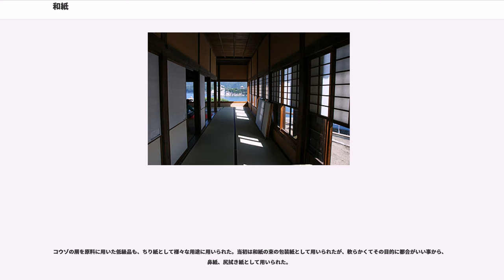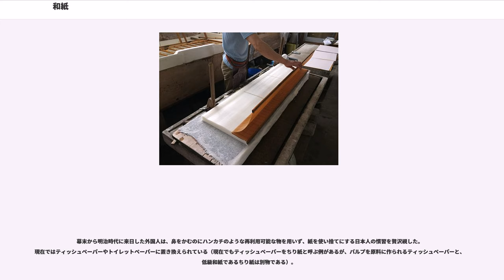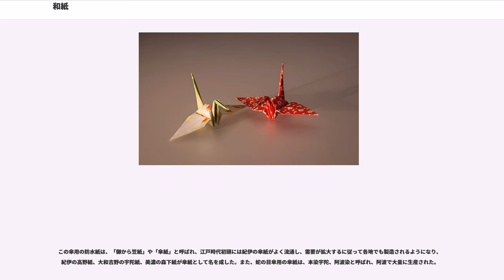和紙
和紙（わし/わがみ）は、日本古来の紙。欧米から伝わった洋紙（西洋紙）に対して日本製の紙のことをさす。日本紙と同義。

一般的な「和紙」の特長は「洋紙に比べて格段に繊維が長いため、薄くとも強靭で寿命が比較的長く、独特の風合いをもつ」と言われている（但し、種類や用途によって、一概には断言できない）。木材パルプ原料から生産される「洋紙」と比較すると、原料が限られ生産性も低いために価格は高い。伝統的な漉き方では、独特な流し漉き技術を用いるが、「現代の和紙」（「和紙」風の風合いを持つ紙）は需要の多い障子紙や半紙を中心に、伝統的でない原料を使ったり、大量生産が可能な機械漉きの紙も多いが、目視だけでは区別が難しい場合も多い（伝統的な製法と異なる原料を用いたり、機械漉きの紙は、歴史的に耐久性や経年劣化に対する検証が不十分であり、シミの発生や繊維の脆化などの欠点を持つ物も多い。そのため日本古来の原料と製法で作られた紙という意味での「和紙」との混用を認めない意見もある）。

「和紙」は世界中の文化財の修復にも使われる一方、「1000年以上」とも言われる優れた保存性と、強靱で柔らかな特性を期待して、日本画用紙、木版画用紙等々、独特の用途を確立しつつある。また、日本の紙幣の素材として用いられる。一部工芸品の材料・家具の部材・紙塩など一部の用途にも使用され、「和紙」と呼ばれる以前の江戸時代には日本中で大量に生産され、建具の他に着物や寝具にも使用されていた。近年では、天然自然の素材として、インテリア向けの需要が高まったり、卒業証書をはじめ、様々な習い事のお免状用紙などにも試用されることもある。「和紙」の産地は全国に点在しているが、近年では日本古来の伝統的な製法による紙は、原料生産を含め生産者の減少（小規模な家内工業的施設が殆どのため）による供給の減少が危惧されている。

韓国にも楮の皮から作る伝統工芸用の抄き紙があるが、和紙とは抄紙技術などが異なるもので書道紙ではない。

製紙技術の伝来以前に、むろん紙そのものは書物として伝来された。

『古事記』によれば、応神天皇16年（285年）に、中国系百済人の王仁が、中国の書物である『論語』10巻と『千字文』1巻を将来したのが、日本における書物の初伝とされるが、『千字文』の作者は、応神天皇より100年後の人物であるので、考証学上は誤りである。考証学的には、4世紀から5世紀には伝来したものと推定される。

日本の紙作りの起源には複数の説がある。大別すると、日本で自然に紙漉きが発生したとする説と、渡来人による伝来説になる。いずれの場合でも、時期に関しても諸説あり、早いものでは3〜4世紀とするものからある。

5世紀に入ると、日本で紙作りが始まったきっかけになっただろうと考えられる有力な記録が登場する。『日本書紀』に拠れば、履中天皇4年（403年）に初めて国史（ふみひと）を配置して言事（ことわざ）によって様々な事柄の記録を始める、とあり、公権力によって紙による記録が始まり、紙作りの必要性が興ったと推測されている。なお、この年代に関しては『古事記』とは数十年の齟齬がある。

6世紀初頭には、福井県今立町（2005年に合併により越前市の一部）にて、紙漉きが始まったとする伝承がある。
6世紀半ばになると、欽明天皇元年（540年）が渡来人である秦人・漢人に戸籍の編集をさせたという記録がある。この時に使われた紙は郷戸が作成したとされており、秦人が日本で紙を作ったと推測されている。一方、これと相前後して宣化天皇3年（538年）に仏教が伝来し、この際に百済の製紙技術が持ち込まれたと考えられている。

製紙技術の歴史は、中国「後漢」時代の蔡倫の改良から始まる。中国から日本への製紙技術の伝来は、推古天皇18年（610年）、高句麗を経由してされたとされる。公式記録として確認できる記述は『日本書紀』にある。また、継体天皇7年（513年）、五経博士が百済から渡来し、「漢字」「仏教」が普及しはじめ、写経が仏教普及の大きな役割をはたしていたことからこの頃すでに紙漉がいたのではないかと推測される。

『日本書紀』の記述は、「（推古天皇）十八年春三月 高麗王貢上僧 曇徵 法定 曇徵知五經 且能作彩色及紙墨 并造碾磑 蓋造碾磑 始于是時歟」、高句麗の王、僧曇徴、法定を貢上る。曇徴は五経を知れり。また彩色及び紙墨を能く作り、併せてみず臼（水車の動力を利用した挽き臼）を造るとある。飛鳥時代の推古天皇18年（610年）に高句麗の僧侶曇徴は紙漉きと墨を...